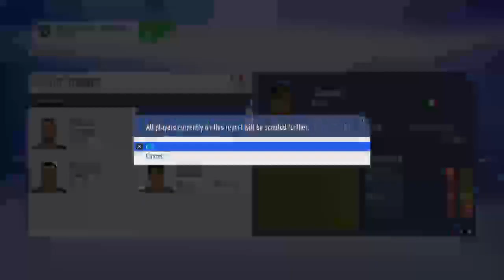FIFA 19 Lecce club & country live stream part 6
Hi this is YBW LetsPlay and this channel will largely consist of gaming lets plays (usually with commentary)! I hope you enjoy the walkthroughs.